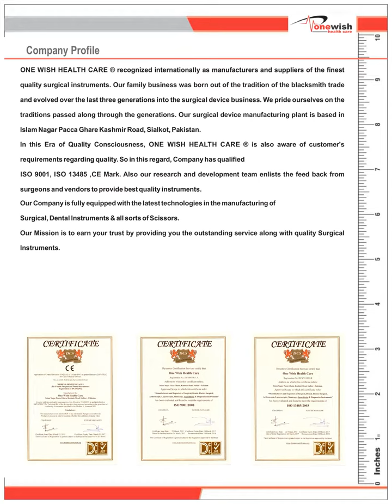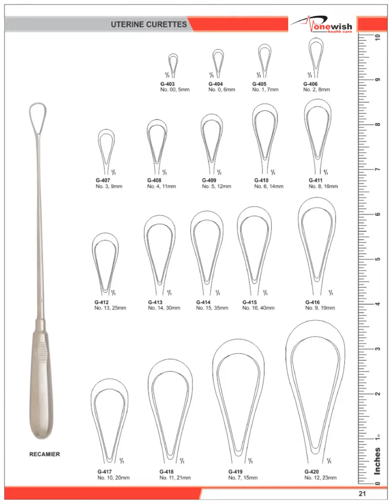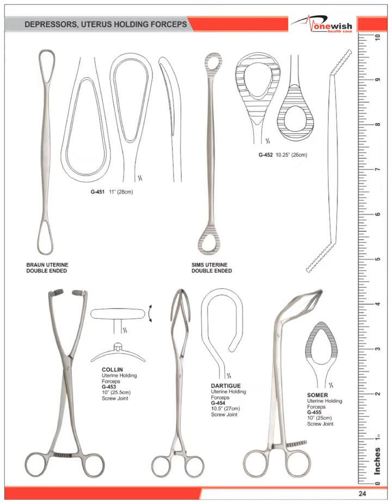Gynecological Surgical Instruments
jinekolojik cerrahi aletler
instruments chirurgicaux gynécologiques
妇科手术器械
gynäkologische chirurgische Instrumente